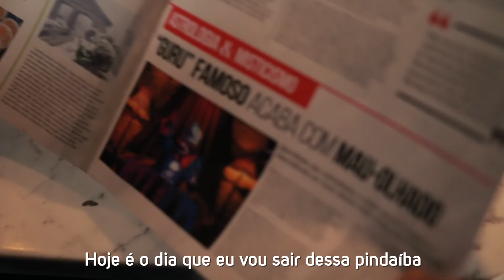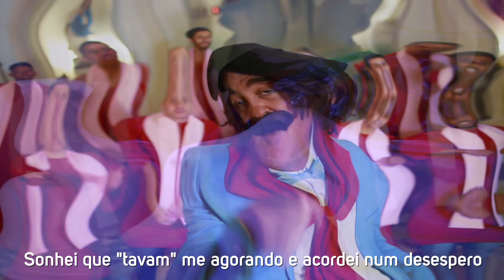Sonhei que tavam me agorando (Wesley Safadão)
Chê! TEM PARÓDIA NOVINHA EM FOLHA NO AR! Confira o meu segundo clipe do programa Só pra Parodiar, do @Multishow! O tema-desafio era misticismo e astrologia! Que barbaridade! COMPARTILHE!!!